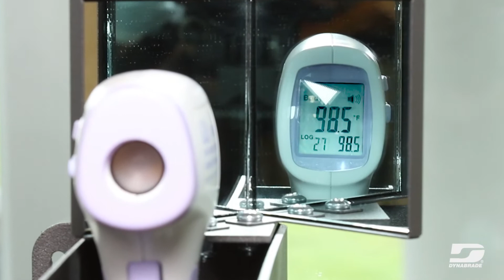Dyna-FAST Foot Activated Screening Thermometer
Returning to work safely is priority one around the world amid the Covid-19 pandemic. The Dyna-FAST Thermometer is aimed at helping businesses resume safe operations. Fast, contactless temperature screening is an additional, vital step every individual can take to ensure the health and safety of their colleagues. Easy, self-screening upon entry each day takes seconds and helps protect individuals, teams, work cells, and entire facilities.

Contactless Forehead Thermometer
Operator-Free Scanning
Foot-Pedal Activation
Easy-to-read Digital Output (Fahrenheit and Celsius)
Includes, cable, foot-pedal, upper/lower housings and loop clamps
Made in the USA
Patent Pending

This system is not intended to diagnose, prevent, or treat any disease or condition, and it is not intended for medical use. It measures skin temperature as a proxy for body temperature, which is not 100% correlated.